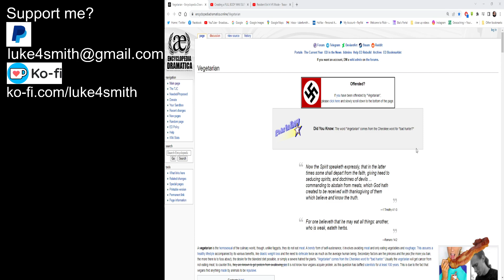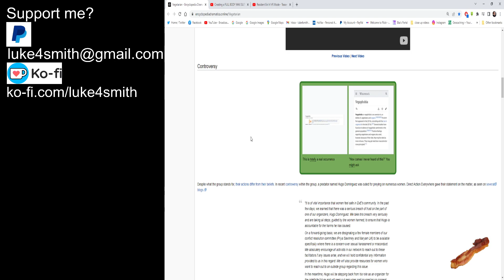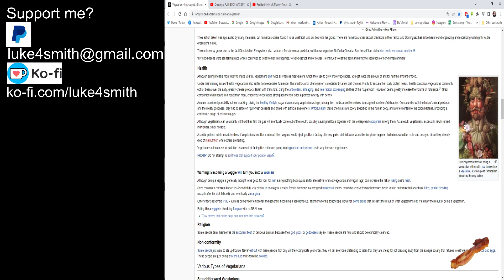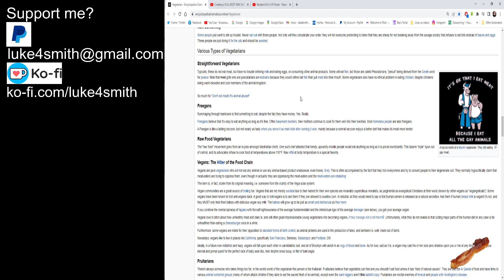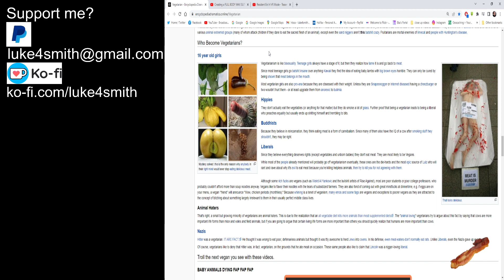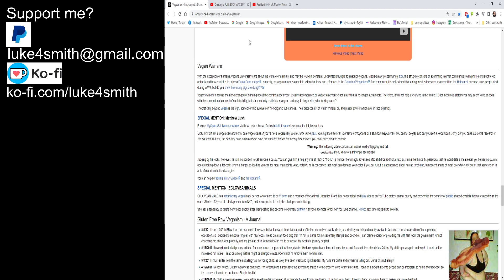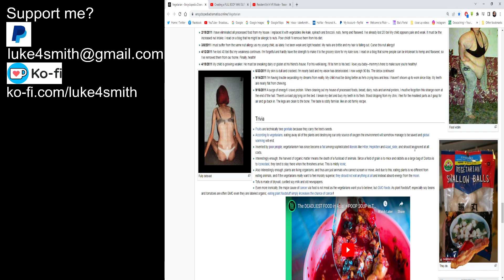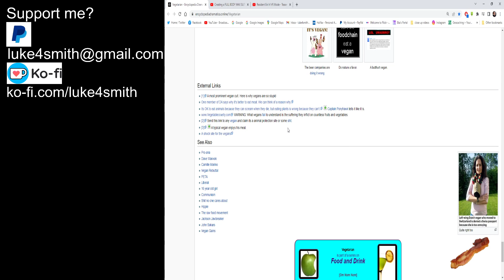Encyclopedia Dramatica Readings: Vegetarian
this counts for the vegans too